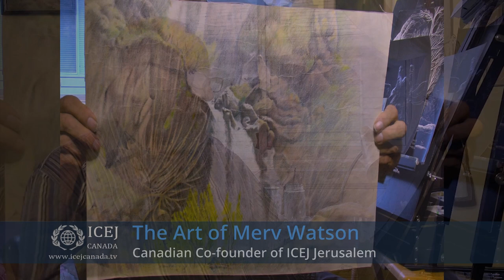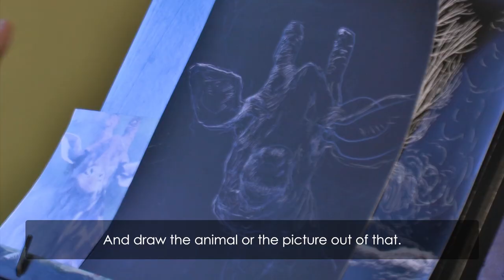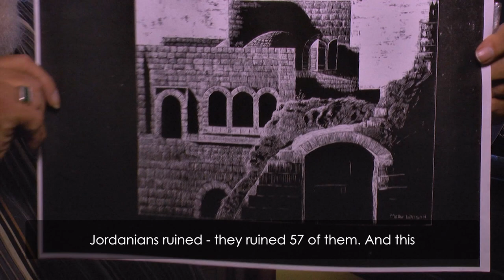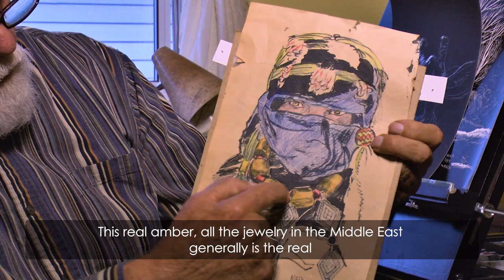Part 9: The Art of Merv Watson